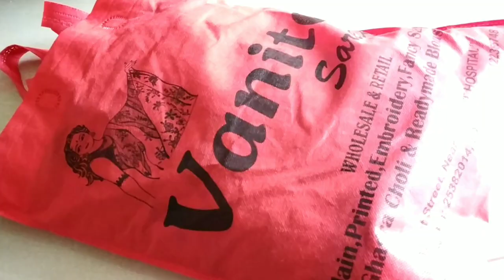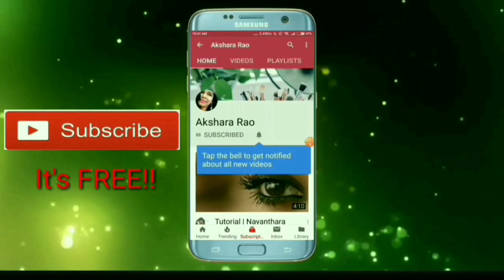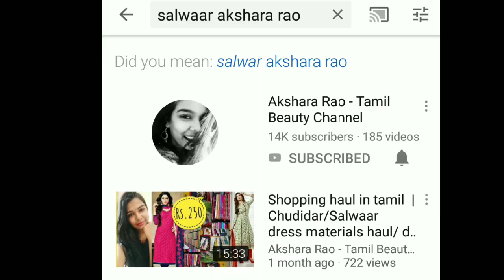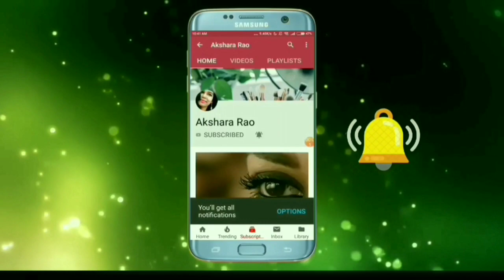Unboxing silk sarees ||kanchipuram/Kanjivaram Saree Online Shopping/ silk sarees collection IN தமிழ்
Kanjivaram/ kanchipuram Sarees Online Shopping/ Pattu /silk sarees with price/wholesaler Kanchipuram Sarees/Unboxing Silk Sarees

today I am sharing my huge kanjivaram/ kanchipuram sarees haul in this video. I have mentioned silk sarees with price. I got this from wholesalers who sell kanchipuram sarees or tussur silk sarees n other dress materials or jewellery.

dealer has multiple Contacts with many wholesalers not only one wholesaler
so this will help to get products at lesser price.

they will help with the prices of this silk sarees and they sell other sarees like tussar silk with price,banarasi silk saree,latest new banarasi soft silk sarees price,benny silk saree with price,cotton silk saree with price,latest silk sarees with price,silk cotton sarees with price,tussar silk sarees with price. i am sure that you will like this pattu/ silk sarees.
bridal sarees
wedding blouse
silk sarees with embroidery
Pattu Saree Wedding Collections specially designed for marriages
Banaras Fancy Sarees
latest kanchi pattu sarees
traditional kanchipattu sarees
fancy sarees designs
Lightweight kanchi pattu Sarees With Zari Borders
2019 Latest Saree Blouse designs for silk sarees
2019 Latest Silk saree blouse designs
previous video:  skin care routine for oily and combination skin type. in this video,  I have mentioned some products which will be suitable for both oily & combination skin type
product links:
Himalaya facewash
https: //amzn.to/2UHwNdG
nature organic active charcoal face scrub
lacto calamine
ponds non sticky sunscreen cream

Stay blessed

Akshara